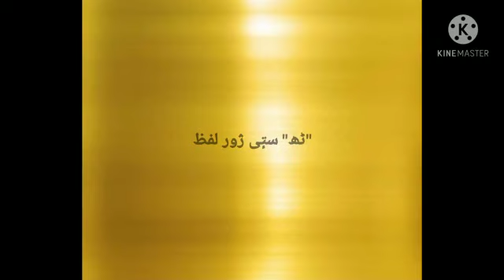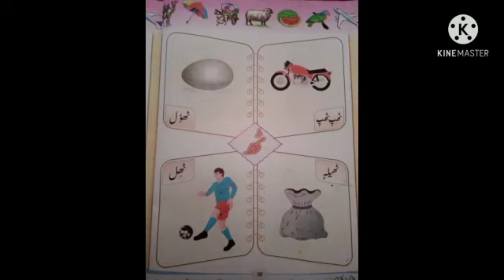FEI_9_IST_KASHMIRI_U2_V9_ٹھ ستٕی ژور لفظ